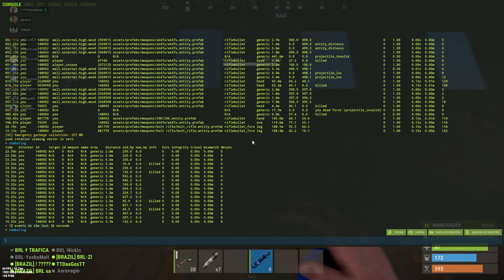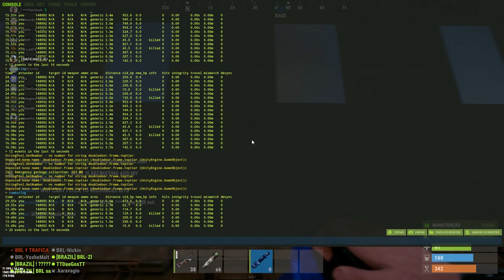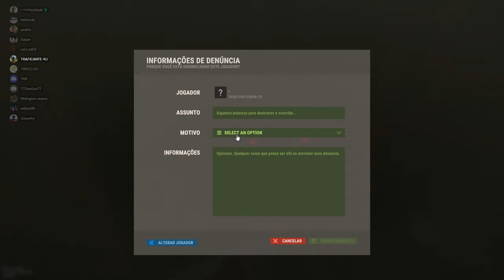CLAN [BRL-BRAZIL] - RAID ON & DEFENDING RAID - SERVER ATLAS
Raiding online clan and defending our base.